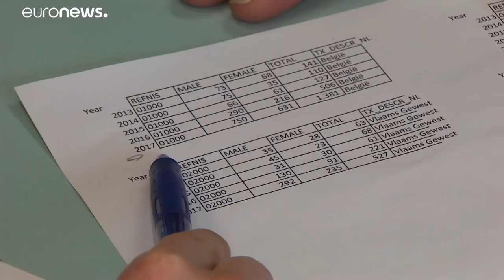People – the collateral damage of Brexit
With less than six months until the UK and the EU go their separate ways, Euronews' Maibh McMahon spoke to two Britons in Brussels who have applied for Belgian nationality in the wake of Brexit. …